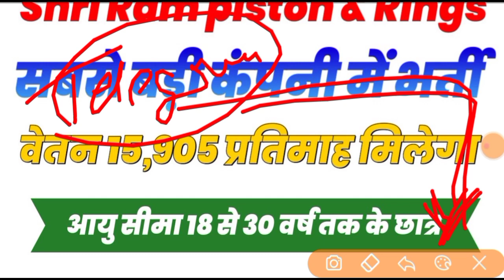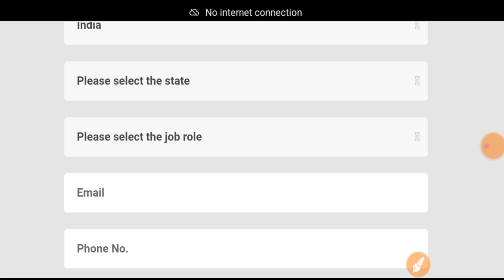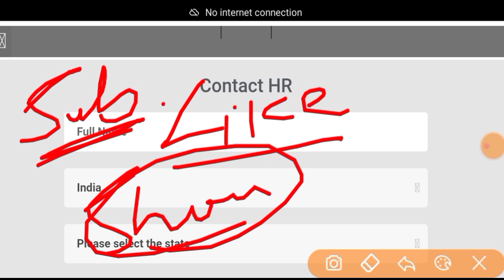Shri Ram piston&Rings💥💥 सबसे बड़ा मौका | iti campus placement | iti campus interview | iti jobs 2022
iti job
iti jobs

iti jobs
iti campus
noida jobs
job vacancy
latest campus interview
campus placement
iti campus
Diploma jobs